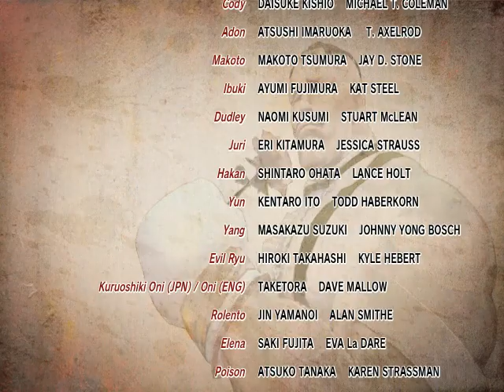Super Street Fighter 4 Arcade Edition Arcade Mode (Guile)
Developer(s) Dimps
Capcom
QLoc (PC)
Publisher(s) Capcom
Director(s) Yasuyuki Oda
Designer(s) Atsushi Tamamura
Mitsuo Matsuyama
Series Street Fighter
Engine Custom
Platform(s) Arcade, PlayStation 3, Xbox 360, Xbox One, Microsoft Windows
Release Arcade
JP: December 16, 2010
NA: December 16, 2010
EU: January 25, 2011
Download
June 7, 2011
Console physical
JP: June 30, 2011
NA: June 28, 2011
EU: June 24, 2011
Microsoft Windows
July 5, 2011
Genre(s) Fighting
Mode(s) Single-player, Competitive multiplayer
Super Street Fighter IV: Arcade Edition is an update to Super Street Fighter IV, originally released in 2010 for the arcades. It has been ported in 2011 for Microsoft Windows, PlayStation 3, and Xbox 360 and in 2017, the Xbox 360 version became backward compatible on the Xbox One.
Gameplay
This version of the game aims at bringing the improvements from the arcade version of Super Street Fighter IV to home systems. Every character received various tweaks, ranging from character balancing to new EX moves.[1] The game also added twin brothers Yun and Yang from the Street Fighter III series as playable characters, and made Evil Ryu and Oni, previously only available as hidden bosses, playable out of the box.